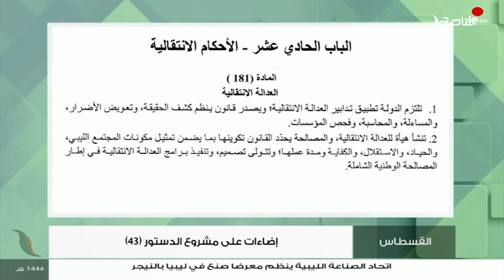المحامي المهدي كشبور: يوضح مفهوم العدالة الانتقالية المنصوص عليه في مشروع الدستور وآليات تنفيذها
من برنامج القسطاس | المهدي كشبور (المحامي والخبير القانوني): يوضح مفهوم العدالة الانتقالية المنصوص عليه في مشروع الدستور وآليات تنفيذها

ــــــــــــــــــــــــــــــــــــــــــــــــــــــــــــــــــــــــــ
ــــــــــــــــــــــــــــــــــــــــــــــــــــــــــــــــــــــــــ
يمكنكم تحميل تطبيقنا TANASUH TV على الهواتف الذكية: